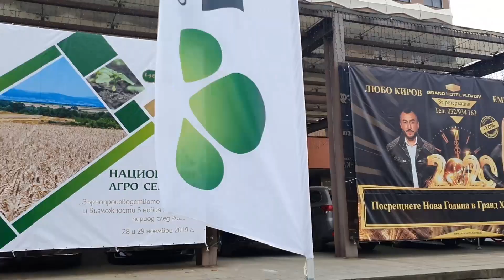2 нови фунгицида в житни от Syngenta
Интервю с Николай Георгиев, Мениджър кампании царевица и житни в Синджента, който представя 2 та нови продукта в житни за 2020 година